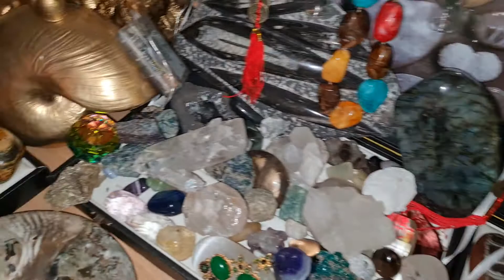PINOY MUTYA HUNTERS SUBRA TIGAS NG MUTYA HINDI MABASAG